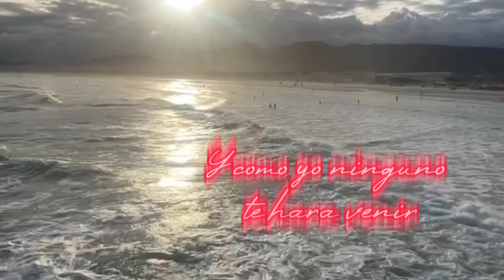Antes k acabe el verano (Prod by Bvdtrip) - VISUALIZER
Quería dejarles este regalo antes que terminara mi estación favorita.